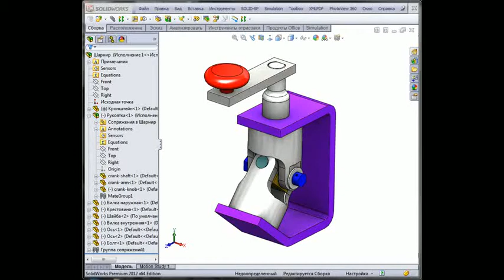Program for SolidWorks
The program for SolidWorks used for project structure (design tree) veiwing, changing of user properties for the components, etc.